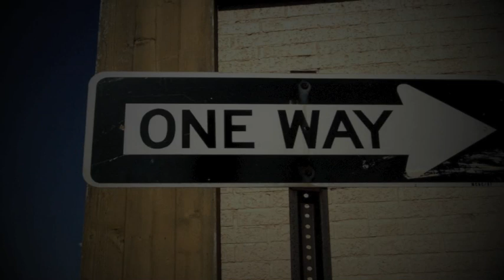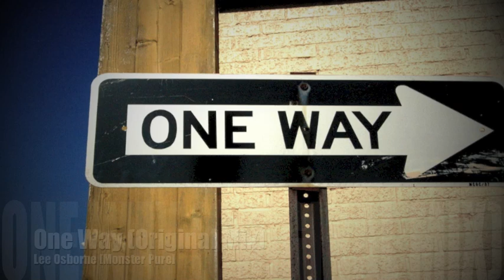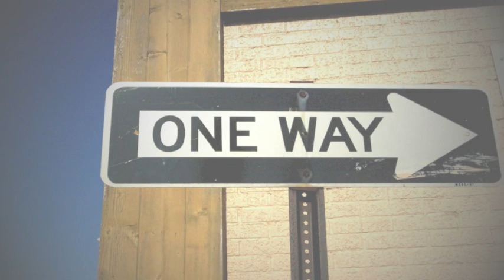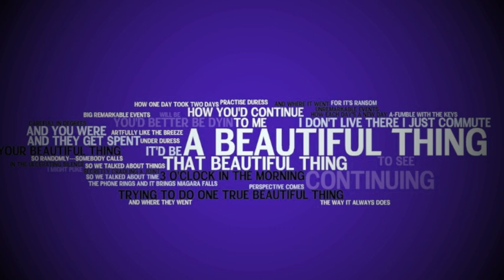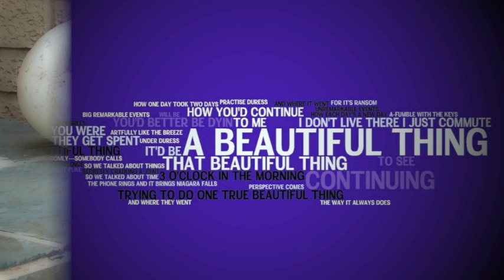Trancetastic Mix 188.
6: Mark Sherry & 3DW vs Madders feat Debbie Sharp - Feel So Right (Original Mix) - [Mental Asylum Records]
8: Matt Bukovski & Geert Huinink - Fields Of Forever (Original Mix) - [Blue Soho Recordings]
10: Raddle B & Nellu L - Empires (SoundGate Emotional Remix) - [Trancer Records] [No Sample]

Do you have Worthy Trance Promo's that you would like to be featured in Trancetastic Session?